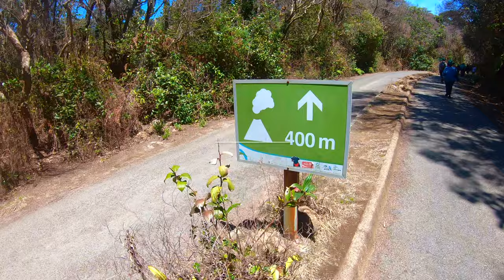4k Vlog- Top places to visit in Costa Rica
Top tourist places to visit in Costa Rica
1) La Paz Falls
2) Arenal Volcano
3)Poas Volcano(active)
4) Tobacon Hot Springs
5) Doka Coffee Estate
6) Sarachi Ox-Cart and Church

Drone Shots captured in DJI Mavic
Underwater shots captured in GoPro Hero Black